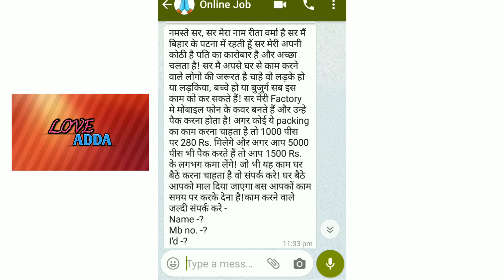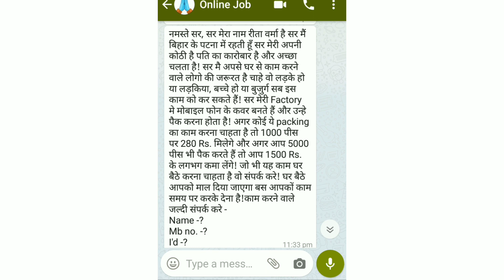मेरे साथ मिलकर कमाओ हज़ारो! ऑनलाइन जॉब 41!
यह सभी विडियो देखे और जॉब पाएँ! 🙏🙏

नीचे लिन्क पर क्लिक करके विडियो देखे - - - ❤️❤️❤️

Jeevansathi
Matrimony marriages
Marriage
Jeevansathi com login
Shaadi
Love marriage
Brahmin matrimony
Court marriage
Marriage bureau
Matrimonial websites
Indian matrimony
Shaadi
Marry
Love adda

Credits - nocopyright green screen Video

My setup - - - - - - - 🎥🎥🎥🎥🎥🎥🎥🎥🎥🎥🎥🎥

50 MM Lens

CAMERA Tripod

TRIPOD FOR Mobile

VLOG Gorilla POD

LIGHT STAND (SOFTBOX)